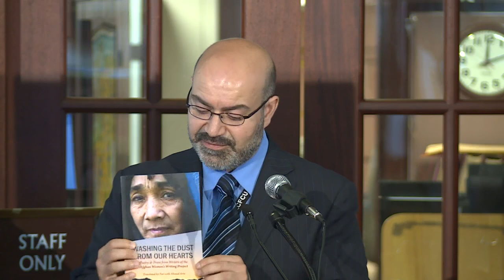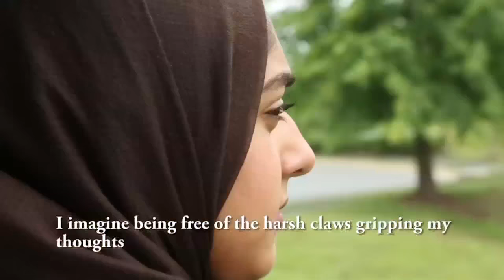Afghan Women's Poems Inspire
Mahnaz Rezaie represented the Afghan Women's Writing Project (AWWP) during a conversation where poetry and visual art was shared. Part of the Persian Book Lecture Series, presented in collaboration with the Roshan Institute for Persian Studies at the University of Maryland.

Speaker Biography: Mahnaz Rezaie was born in western Afghanistan to a Shia family that placed a high value on education. When she was eight years old, the Taliban came to power, forcing her Shia family to flee the Sunni Taliban threat. Returning to Afghanistan years later, Rezaie won a scholarship to continue her education in the United States in 2009. She is a writer for the Afghan Women Writers Project and now mentors the online Dari workshop for women in Afghanistan who do not speak/write English. She is also a filmmaker who was honored at the recent Women in the World Summit in NYC for her short film that explores how wearing a hijab affected her relationships when she first came to the U.S. Currently, Rezaie is in the Master's program at the Corcoran School of Art and Design at George Washington University in Washington, D.C. and is at work on a novel.